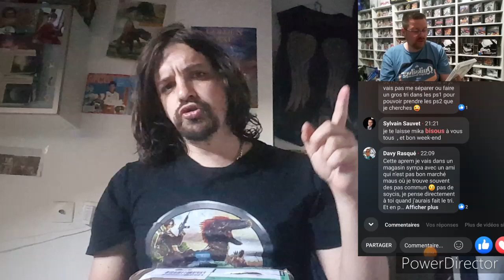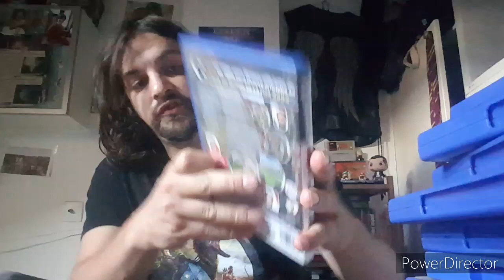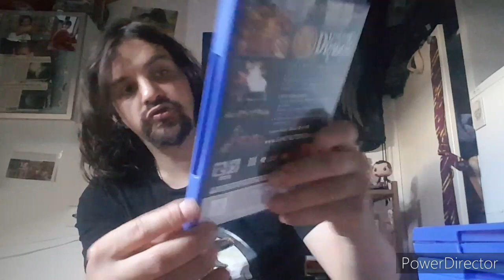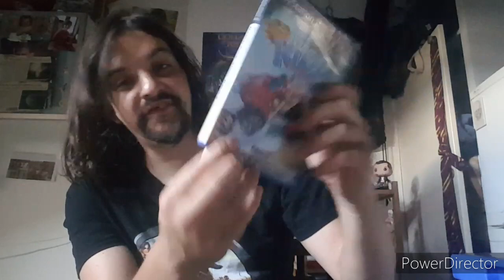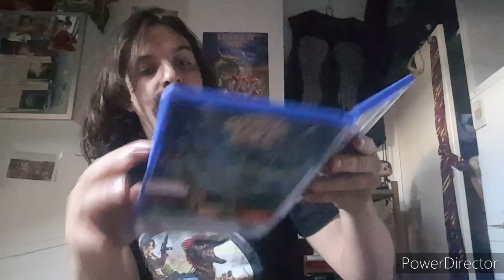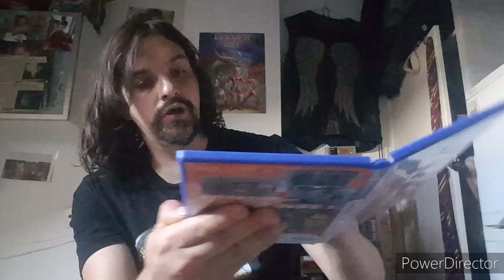41#unboxing colis d'un abonné de Facebook beaucoup ps2 pour mon foulset